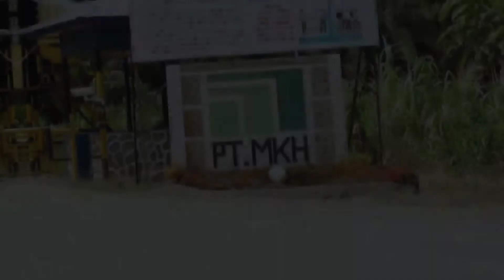DEMO EGREK SNI IBK PREMIUM Di PT MKH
Pada Vlog kedua ini Tim Marketing SPL - SML memperkenalkan dan mencoba Egrek SNI IBK Premium di PT. Maju Kalimantan Hadapan (MKH) Kalimantan Timur. Bagi teman-teman petani sawit yang ingin memiliki Egrek SNI IBK Premium dapat menghubungi contact person, online shop, dan kantor kami dengan detail di bawah ini ya:

kantor kami:
CV. SARANA PRIMA LESTARI
Head Office (BANJARMASIN):
Jl. Pramuka No. 63 RT. 11 , Banjarmasin

Branch Office (SAMPIT)
Jl. Pramuka No.72 RT.47 RW.08,
Kel Mentawa Baru Hulu, Sampit-74322

Samarinda Office :
Pergudangan Mangkupalas Center,
Jl. Ampera RT. 22 Kelurahan Simpang Pasir
Mangkupalas, Samarinda Seberang